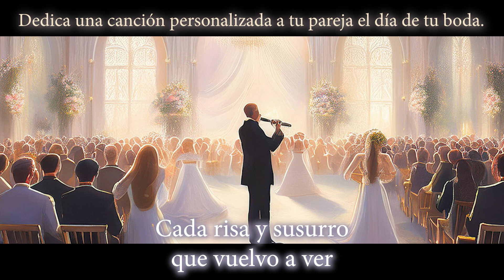Eres mi vida - Canción personalizada para tu pareja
Personaliza una canción para tu pareja, padres, hijos, familiares...
cuéntanos tu historia y le ponemos música, letra y voz.